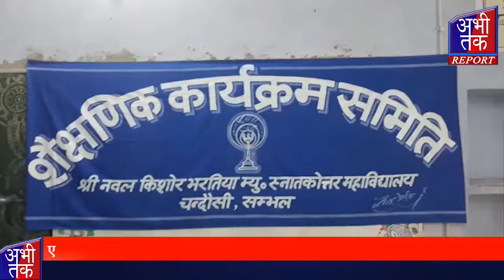एनकेबीएमजी डिग्री कॉलेज में आशु भाषण प्रतियोगिता का हुआ आयोजन | Abhi Tak Report